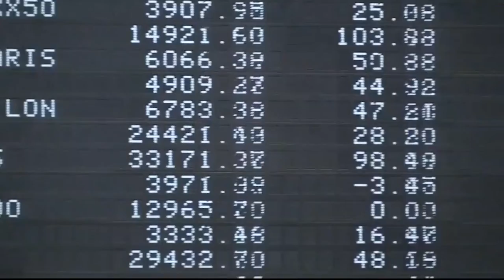El Ibex cierra una semana marcada por la inflación con nuevos máximos anuales